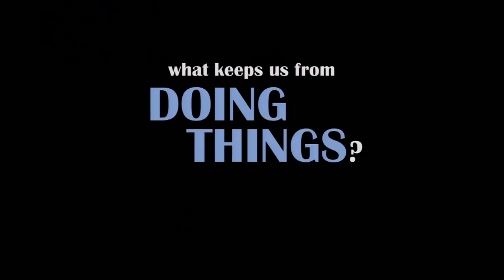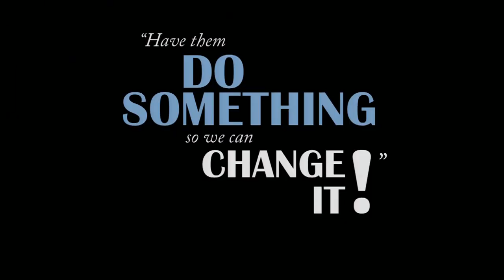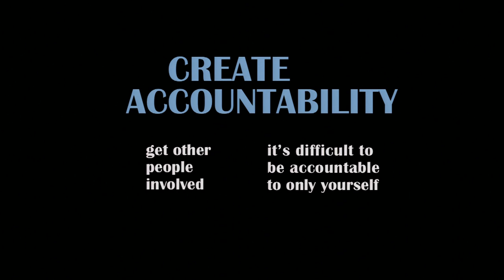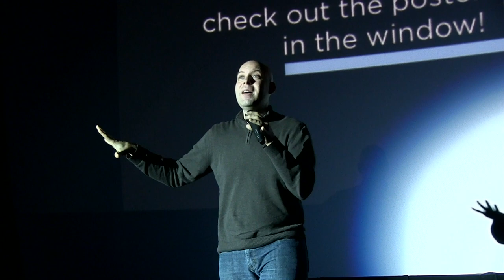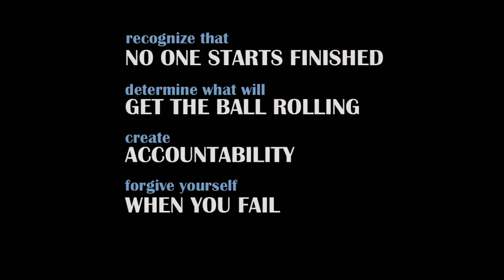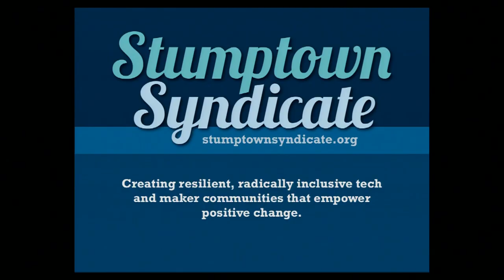IP12: Eric Scheur - Do Something! (Recognizing Your Ambitions and Making Them Manifest)